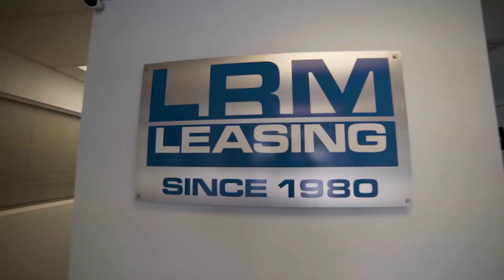LRM Leasing & LRM Truck Repair New Shop!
Really excited to announce that LRM Leasing and LRM Truck Repair will both be located under one roof!  Been very busy moving and setting up the new shop over the past couple weeks.

Heres some quick footage of the new shop being set up.

Our new address is: 2160 Blount Road, Pompano Beach, FL 33069

For over 35 years, LRM Leasing has been offering a no credit check for leasing and financing of semi trucks. At LRM Leasing you can work for any carrier in the United States with no mileage limitations whatsoever. Many other companies will require you to work for specific carriers, at LRM Leasing, you choose who you want to work for. When you lease a truck from LRM Leasing you will have all the benefits of ownership. You can expect a simple no nonsense experience. Our friendly staff is ready to walk you through all your options and answer any questions you might have along the way.